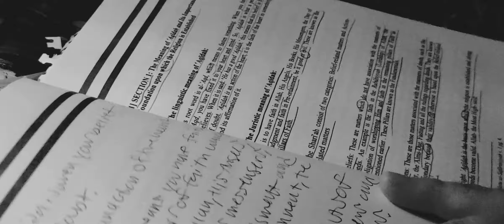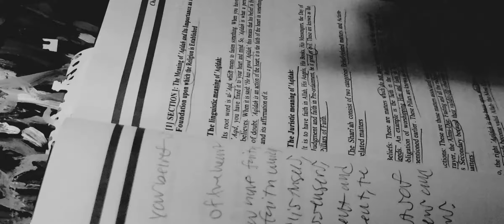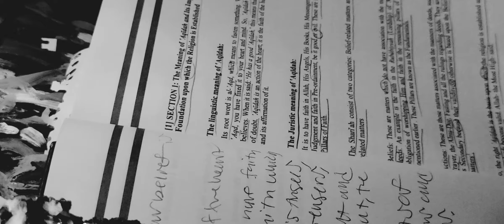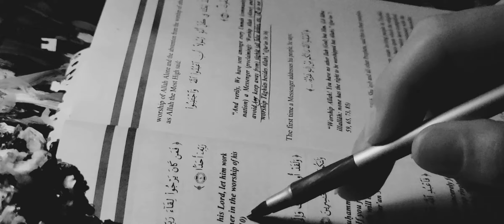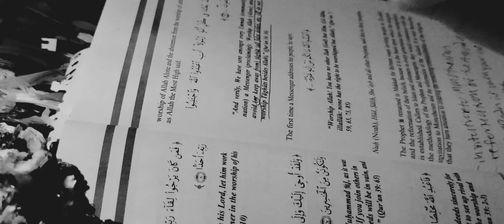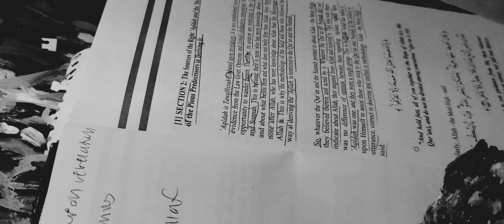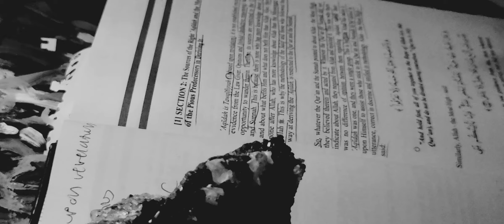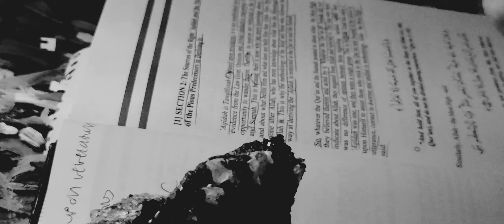Aqidat ut Tawhid: Pt 1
Excellent book on the creed of Monotheism by the noble Shaykh Dr Salih al Fawzan. He was a Member of the Supreme Council of Scholars.
He is one of my favorites.